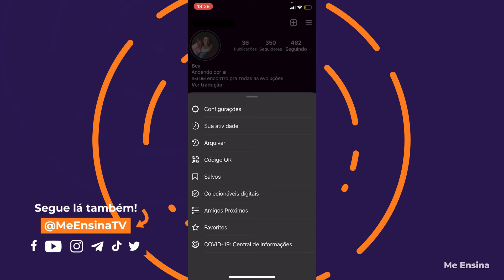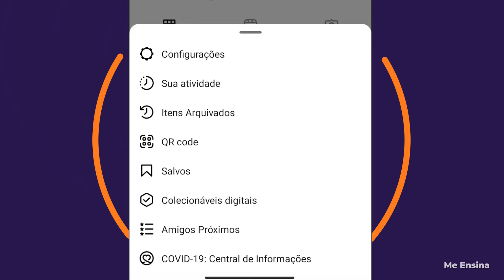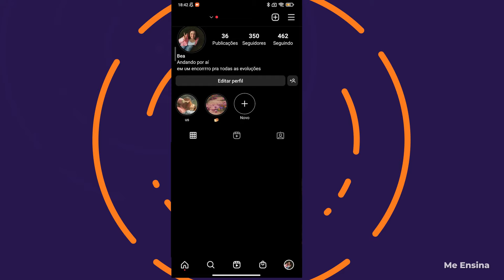Como Deixar o Instagram Preto [Modo Escuro] - Android e iPhone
► Aprenda como deixar o Instagram preto no iPhone e Android. Um passo a passo de como colocar o Instagram no modo escuro nas duas plataformas. 👉 CANAL NO TELEGRAM
🔵 Melhor LEITOR DIGITAL Custo x Benefício

Você já deve ter ouvido falar que é possível deixar o Instagram preto. Ou, falando mais tecnicamente, colocar o Instagram em modo escuro. Muitos também falam tema escuro do Instagram. Apesar das nomenclaturas diferentes, o propósito é o mesmo.

Mas por que deixar o Instagram preto? Tem algum benefício ou é só gosto?

Colocar o Instagram em modo escuro ajuda na visão no longo prazo. Sem falar também que quando você está em um ambiente escuro, não fica um clarão onde atrapalha outras pessoas.

Você vai ver como deixar o Instagram preto no Iphone e Android é muito fácil e qualquer pessoa, de qualquer idade ou habilidade com tecnologia, vai conseguir.

Neste tutorial mostramos como colocar o Instagram em modo escuro no Android e no iPhone. E também mostramos como tirar o Instagram do modo escuro.

No iPhone você precisa acessar as configurações do iPhone e ir em aparência. Lá você consegue deixar o iPhone claro ou escuro e todos os aplicativos passam a ficar assim também, nas configurações do sistema.

Já para colocar o Instagram em modo escuro no Android, você precisa acessar direto o aplicativo do Instagram e ir nas configurações e depois em TEMA.
Pronto agora é só escolher tema claro, escuro ou padrão do sistema.

Pronto, agora você sabe como deixar o Instagram preto no iPhone e Android. E sabe também como tirar o modo escuro do Instagram.

Outros nomes que isso leva é Instagram tema noturno ou Instagram tema dark, por exemplo.

E aí, você vai colocar o Instagram em modo escuro? Ou prefere usar o tema claro do Instagram mesmo?

// Neste vídeo sobre como deixar o Instagram preto, você vai ver:

00:00 Intro
00:10 Por que deixar o Instagram preto?
00:27 Como deixar o Instagram preto no Iphone
01:32 Como colocar o Instagram em modo escuro no Android

Um abraço!